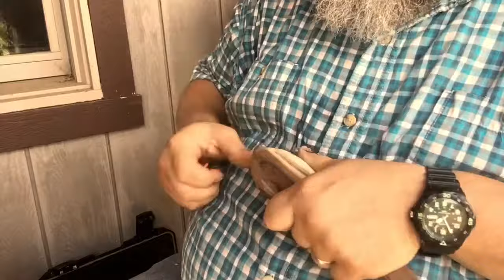CARVING A SIMPLE KITCHEN SPOON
Live from Killbuck Early American Days, I carve a very simple kitchen spoon using only hand tools, like a cutting board and coping saw, rasp, my handmade gooseneck scraper,  and the FlexCut Spoon Carvin’ Jack.

Sorry about the audio,  I'm still experimenting with IMovie!!!